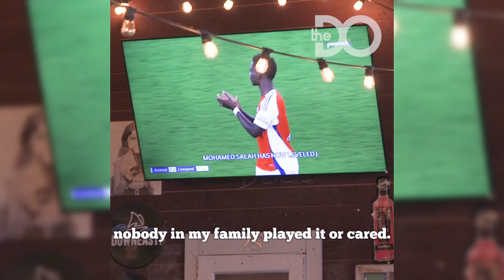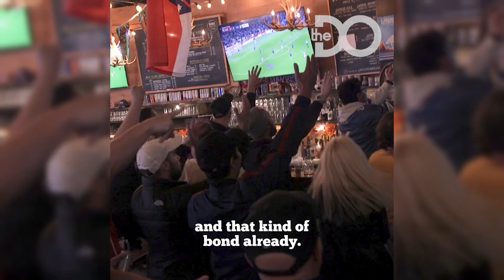Syracuse Gooners are a ‘built-in friend group’ for Arsenal fans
The crimson doors of Wolff’s Biergarten stand tall on Syracuse’s Montgomery Street, and inside the bar, crowds wearing red cheer while they watch Premier League soccer over the bar counter. With the room’s brimming energy, you wouldn’t be crazy to think you’re in a soccer hub like England, Spain or Germany. It’s this passion that defines life for many Syracuse Gooners.

“We base the happiness of our week, the joy and happiness of our lives, around this club,” Austin Smith, the president of Syracuse Gooners, said. “You can argue whether that’s insanity or not.”

Video by: Sid Gelperin, Ben Butler, and Joe Zhao.